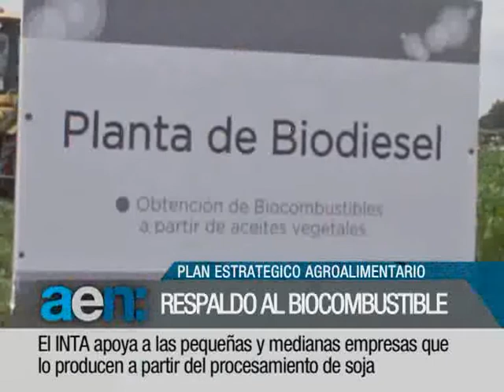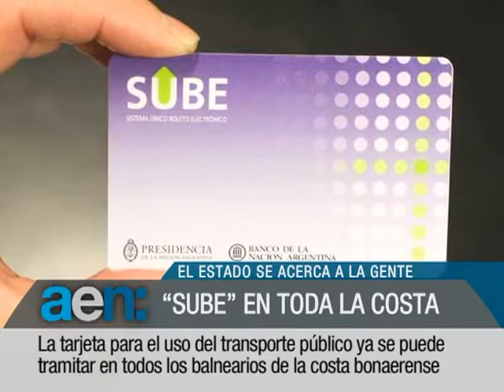AEN 13-01-2012 11hs:Turismo en Argentina_INTA biocombustibles_Tarjeta SUBE en la Costa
EN 2011 Y POR SEGUNDO AÑO CONSECUTIVO LA ARGENTINA RECIBIO MAS TURISTAS QUE BRASIL.
EL INTA APOYA EL VALOR AGREGADO DE LOS PEQUEÑOSY MEDIANOS PRODUCTORES DE BIOCOMBUSTIBLES.
LA TARJETA SUBE SE PODRA TRAMITAR EN TODA LA COSTA BONAERENSE.